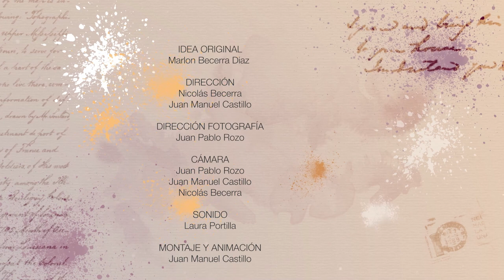Norman Cornejo Parte 1_entrevista completa_(Marlon Becerra Entrevista)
Entrevista que Marlon Becerra le realizó a Norman Cornejo, un networker, empresario y entrenador colombiano, conocido por  su estilo y estrategias de liderazgo.